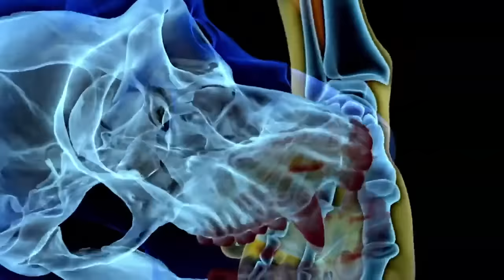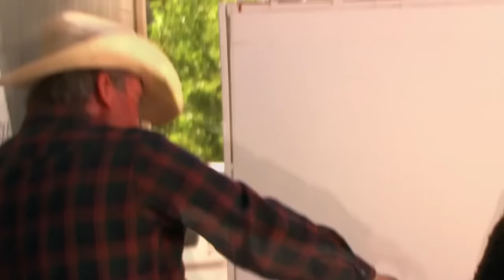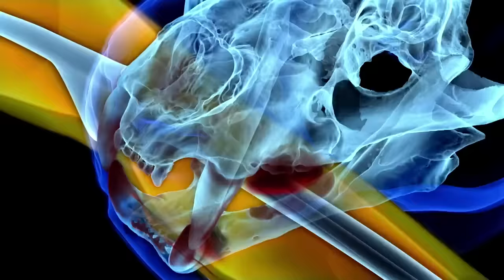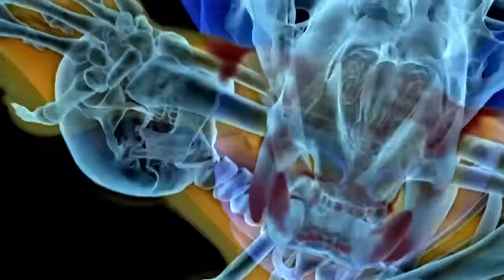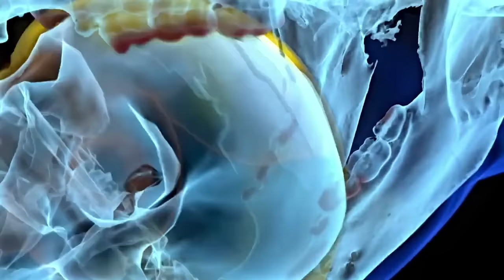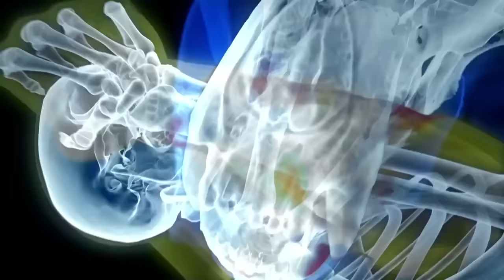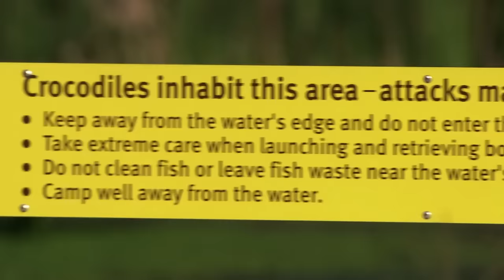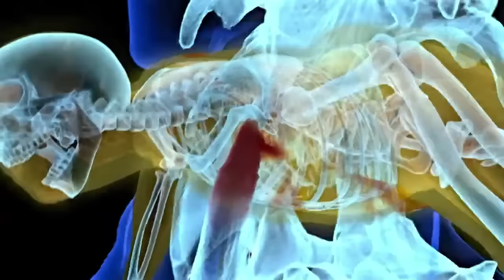Nightmare Scenarios With Wild Animals Attacking Humans | Full Episodes | Curious?: Natural World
Almost every human fears being stuck in a life or death scenarios with the worlds deadliest animals. In these full episodes of "Human Prey" learn the unfortunate experiences of many who have had these encounters first hand.

Human Prey:
A police officer comes face to face with an angry bull… A ferocious Grizzly Bear brutally devastates a family hike in Montana… An Australian diver suddenly finds himself inside the killer jaws of a Great White Shark… Recounting bone-chilling attacks by some of world’s deadliest predators, Human Prey presents the harrowing true stories of people who were attacked by wild animals…  And who lived to tell the tale.

Human Prey Episode 1: 0:00
On this episode of Human Prey, three stories of caged animals that break free to become killers on the loose.A Texan man’s visit to an African chimp sanctuary becomes a deadly struggle when he and his guide are attacked by the colony’s escaped alpha male; Idaho Zoo’s ‘Feast for the Beast’ fundraiser takes a bloody turn when a 600-pound Siberian tiger breaks free and pursues one of the organizers; and, a police officer faces an angry bull when the animal escapes from a ‘bloodless’ Massachusetts bullfight and goes on a rampage.

Human Prey Episode 2: 47:27
On this episode of Human Prey, three horrific stories of people attacked by the African savannah’s fiercest predators.Focused on helping a pregnant, wounded lioness, an unarmed South African conservationist unwittingly ends up face-to-face with one of the pride’s aggressive, young males; camping without a tent during his Zambezi River adventure, a sleeping pilot attracts a hungry hyena; and, when a two-day hunt for a rogue lioness goes awry, the animal hunts down the game warden himself.

Human Prey Episode 3: 1:35:49
What’s it like to become human prey?  On this episode of Human Prey, three horrific stories of people savaged by bears…
While hiking through Montana’s Glacier National Park, a father and daughter are attacked by a raging grizzly intent on protecting her cubs; after visiting hot springs in a remote British Columbia nature park, a mother and son are mauled by a hungry, 400-pound black bear; and, while on a two-week game shoot in the Alaskan wilderness, the tables turn on a pastor and his best friend when they are ambushed by a grizzly.

Human Prey Episode 4: 2:21:13
On this episode of Human Prey, three chilling stories of people who waded into dangerous waters and lived to tell the tale.
While on the job at an exclusive Tampa, Florida golf club, an experienced golf ball diver is attacked by a territorial, 400-pound alligator; an Australian policeman’s snorkeling trip turns into a bloody battle for his life when he is dragged under by an 12-foot saltwater crocodile; and, while leading a Zambezi River safari, an experienced guide is savagely attacked by an aggressive hippopotamus intent on defending its turf.